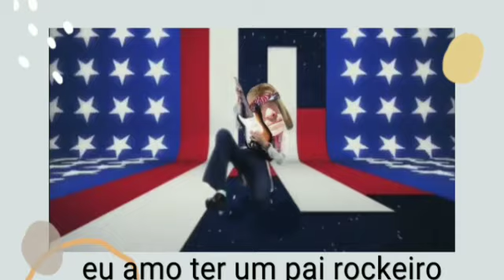Dia dos Pais 2020